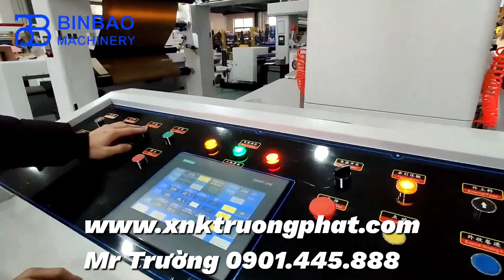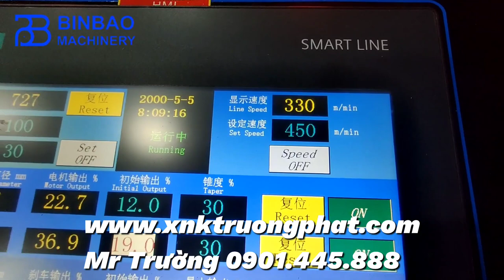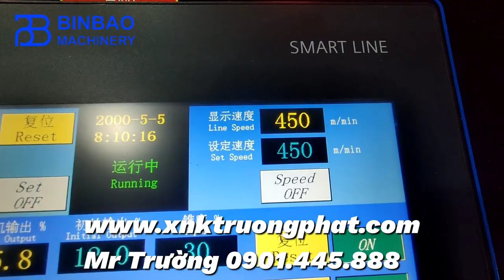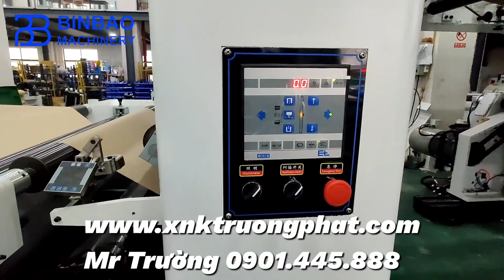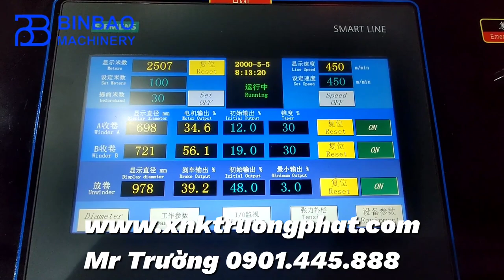Máy chia cuộn giấy cao tốc khổ 1300mm Mr Trường 0901445888